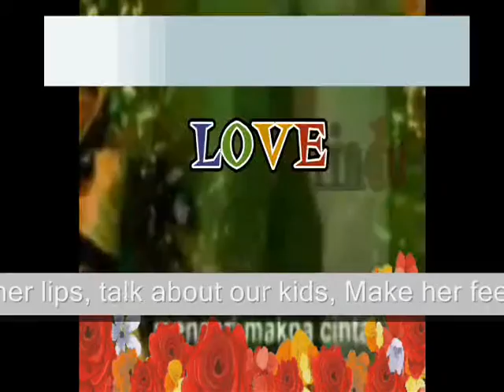talk about our - Miftachul Wachyudi (Yudee)